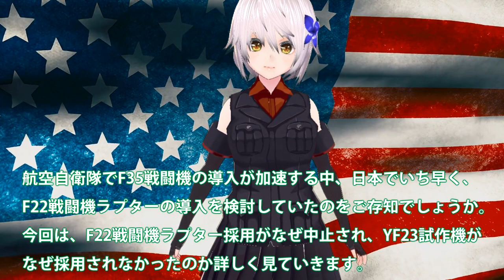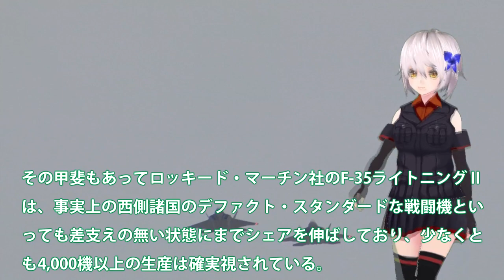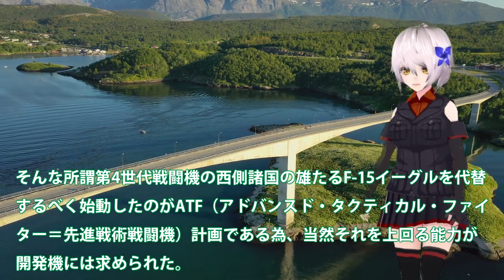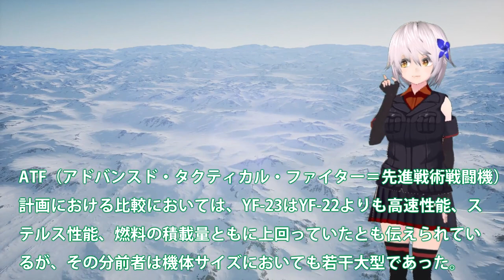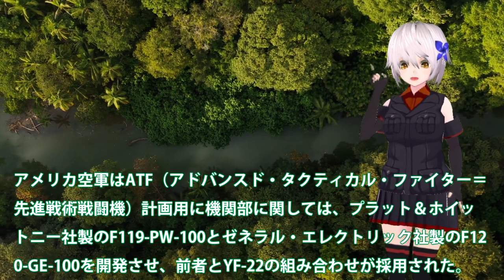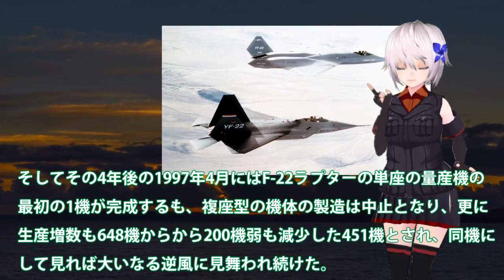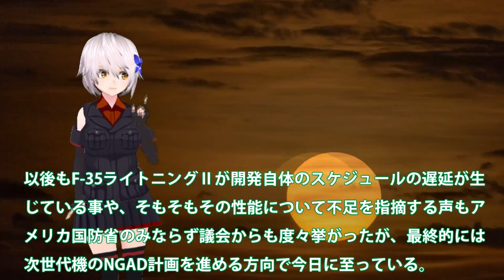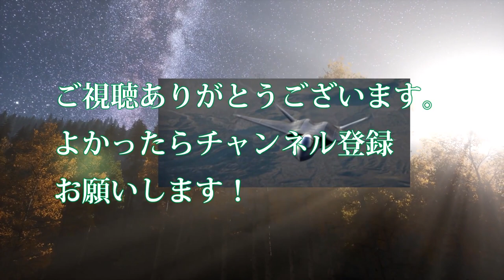【軍事解説】空自F35戦闘機導入数加速だが！実は日本でF22戦闘機ライセンス生産？F22の最強の敵はYF23・・・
関連動画
消えた原石 F22ラプターに敗北したダイヤモンド型の第五世代試作戦闘機 YF-23を紹介
【ゆっくり解説】日本のF-2の後継機「YF-23」がF-22を上回る性能に驚愕する…
【ゆっくり解説】日本の次世代戦闘機「YF-23」がF-22より優れた性能に各国が仰天する...
【ゆっくり解説】幻の第5世代戦闘機「YF-23」は高性能だったのに「YF-22」に負けた理由が意外過ぎる！【YF-23 VS YF-22】

引用・転載「出典：海上自衛隊ホームページ」
引用・転載「出典：航空自衛隊ホームページ」
引用・転載「出典：陸上自衛隊ホームページ」

【F 22 ラプターで、関空→羽田を飛行】いったい何分で着くの？コンコルドより早い？元F 15パイロットがF 22を操縦する
中国の偵察気球の撃墜、なぜ?F-22戦闘機で機関砲を使わずミサイルだったのか？
沖縄のF-15撤収＆F-22配備【滑走路に集結する戦闘機】極東最大のアメリカ空軍基地･嘉手納
米空軍が最強戦闘機F-22をF-22Aに約1 1兆円を投じてアップグレード！それを知った中国空軍「どうせJ-20の劣化版だろ」